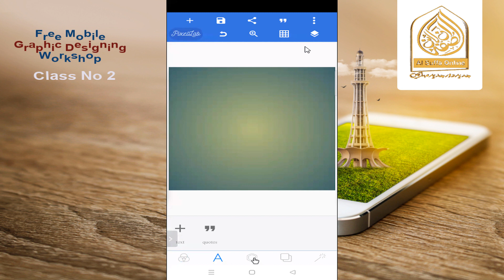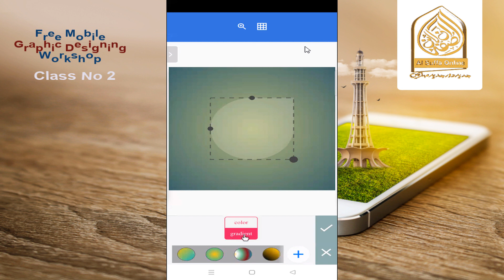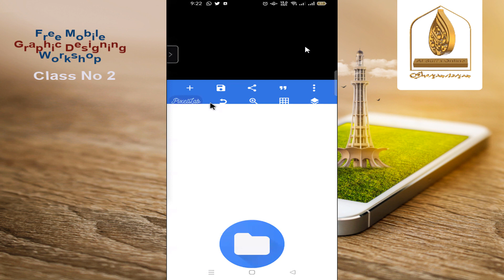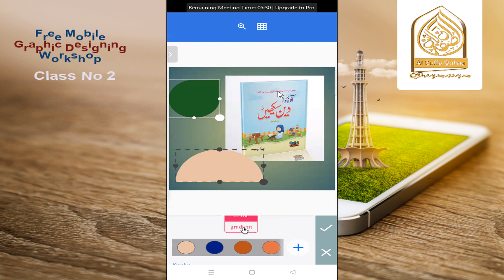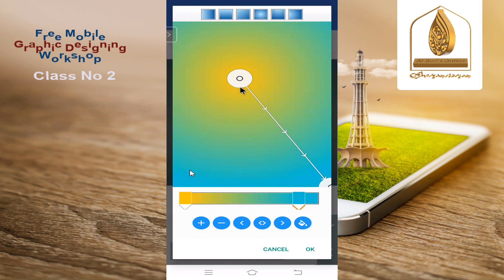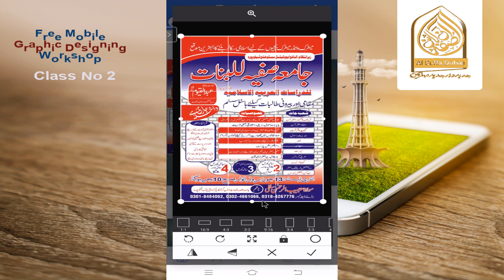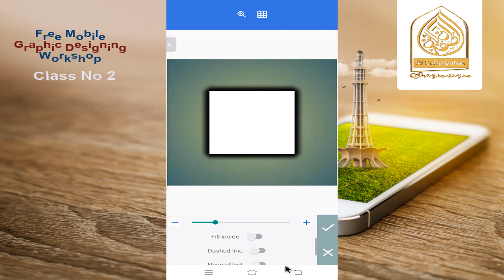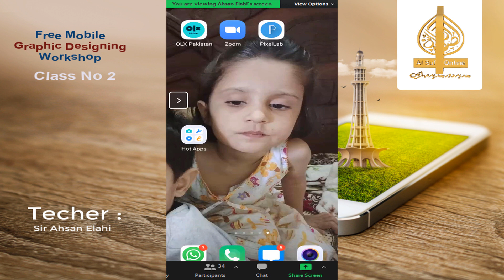Class No 2 || Free Mobile Graphic Designing Workshop || 30 May 2021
یہ یوٹیوب چینل موبائل، کمپیوٹر، انٹرنیٹ اور ٹیکنالوجی سے متعلقہ ویڈیوز کیلئے تشکیل دیا گیاہے۔